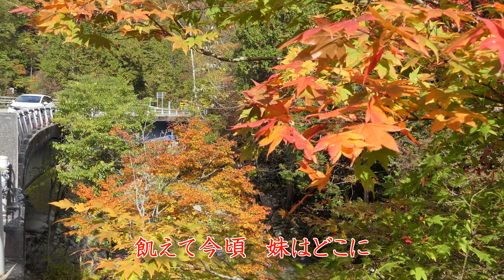星の流れに ・尺八：脇谷敏明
作詞：清水みのる
作曲：利根一郎